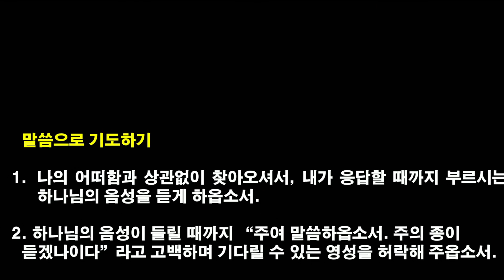[2021.3.26] 아현교회 새벽예배 설교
제목: 하나님의 음성을 듣는 기도
본문: 사무엘상 3장 8-11절
설교자: 김   신 목사